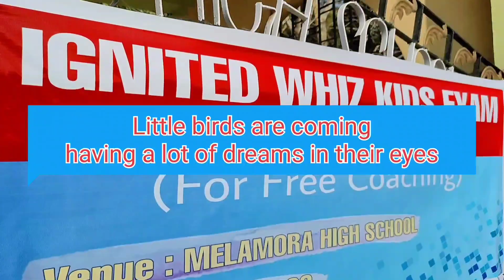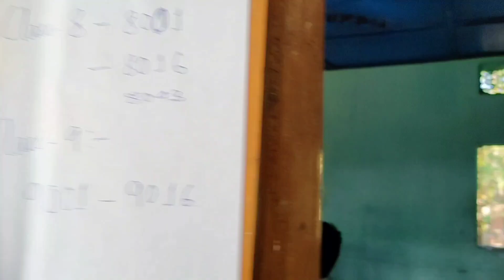IGNITED WHIZ KIDS 2022//part 1